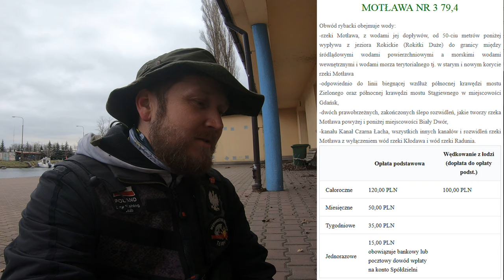GDAŃSK MOTŁAWA ➤ Wody spółdzielni TROĆ 1/2 (opis łowiska)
Okonie tego dnia brały tylko z rana ale za to uaktywniły się szczupaki i sandacze. Niestety jeśli chodzi o te drugie osobniki to mój brak doświadczenia połączony z delikatną wędką skutkował wypięciem ryby...